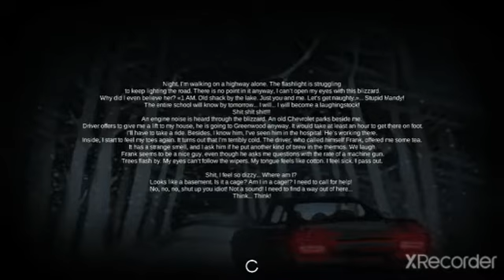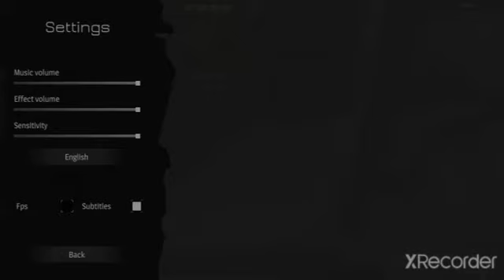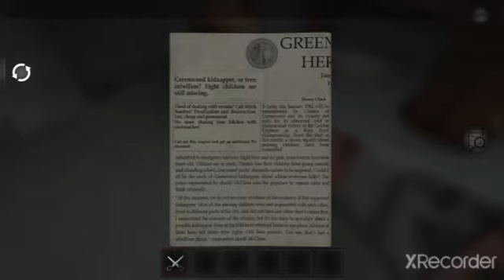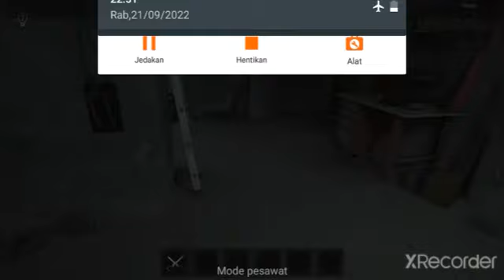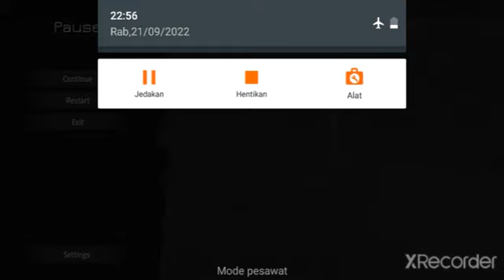Sikopet ini suka memakan daging manusia!!Om kanibal-BONE LOVER Horor Escape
Hello selamat datang di channel Alvaresgaming04 kali ini gua akan memainkan game horor lagi ya guys yaitu bone lover, akhirnya setelah sekian lama kita tunggu²  gak main game horor dan akhirnya ada juga game horornya yang paling seru Ok di video kali ini kita akan membahas tentang yang dimana game ini sama persis dengan game metel ya guys jadi jgn salah klo game ini sama² ada kemiripan dengan game metel bahkan 11,12 an sama dengan game metel horor escape game bone ini dibuat oleh developer zombrine.

Terimakasih banyak buat teman-teman yang sudah nyempetin diri kalian untuk mau menonton channel Alvaresgaming04 dan semoga channel ini bisa menghibur kalian semua thank you so much

mau main game yang gua mainin lagsung saja kalian download game nya